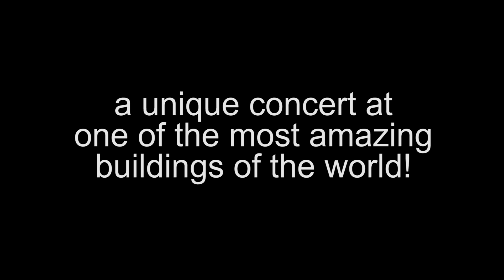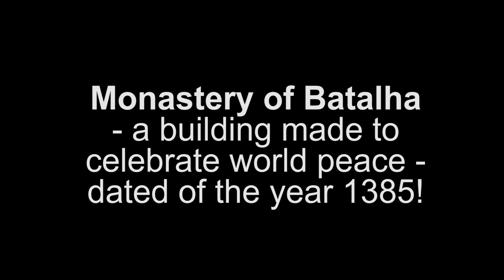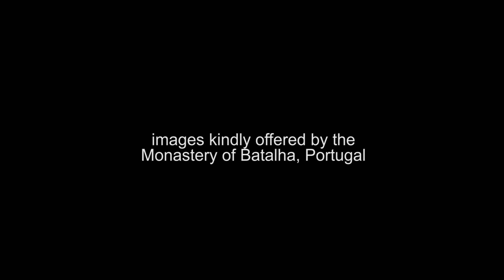METANOIA - Emanuel Pimenta no Mosteiro da Batalha 2018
Metanoia é um concerto - ópera eletronica de Emanuel Dimas de Melo Pimenta, com première mundial no dia 17 de Novembro de 2018, num dos mais fascinantes edifícios góticos do mundo: o Mosteiro da Batalha, de 1385, e construído pela paz mundial. O concerto / ópera eletronica é parte das celebrações para os cem anos do final da Primeira Guerra Mundial 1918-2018, e foi elaborada para o fim da ideia de guerra. Metanoia conta com a participação de Audrey Riley (violoncelo) e Laetitia Grimaldi (soprano). O texto é de Fernando Pessoa. Os cenários são sete filmes realizados pelo compositor.